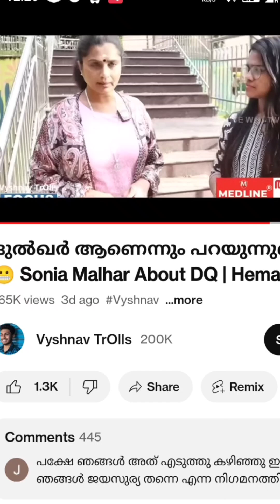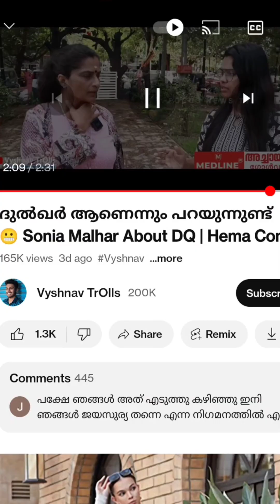Hema comittee Allegations| Malayalam Industry